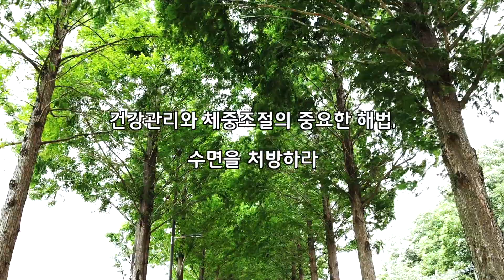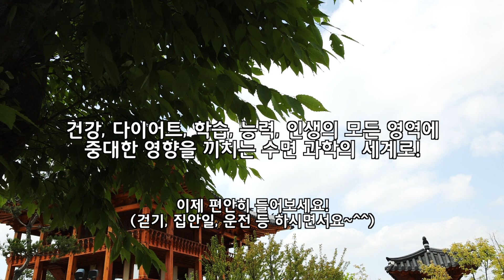최고의 처방전, 잠에 투자하라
▶️제목 : 우리는 왜 잠을 자야 할까
▶️저자 : 매슈 워커
▶️출판사 : 열린책들
▶️출간 : 2019년 2월 25일
▶️'우리는 왜 잠을 자야 할까' 도서안내

쿠팡 파트너스 활동을 통해

(쿠팡 파트너스의 변경된 정책에 따라
영상 내에도 시작, 중간, 끝에 문구를 표기합니다)

이용허락을 받고 제작되었음을 고지합니다.
또한 모든 콘텐츠는 책, 자료 등을 통한
개인적인 학습을 바탕으로
제 생각을 더해 정리한 것이며,
배경영상은 직접 촬영합니다.